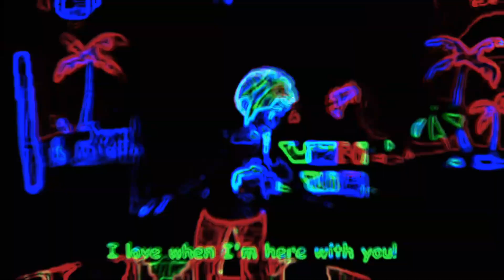THE MORE WE GET TOGETHER V4 - SPED UP NEON+TRHOB+COLORFULL FX | BIG SHARKY CHANNEL